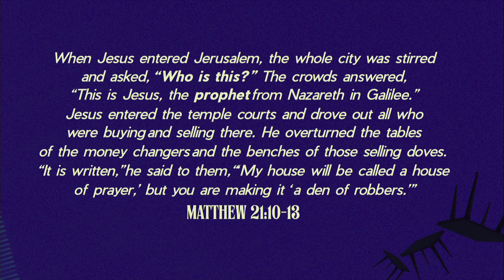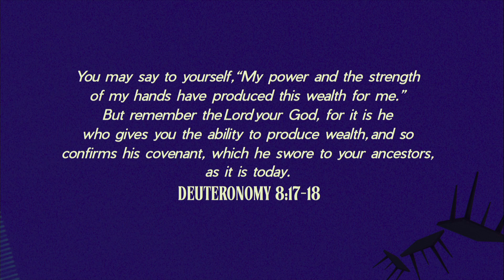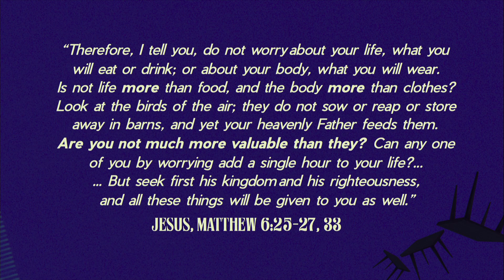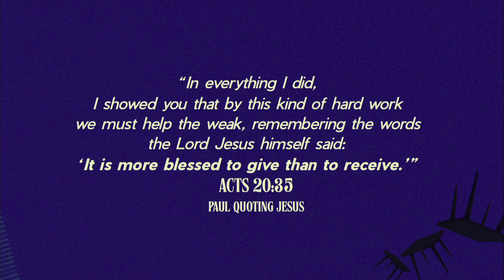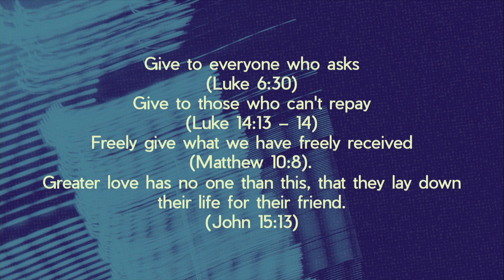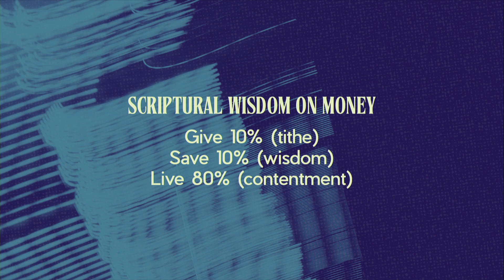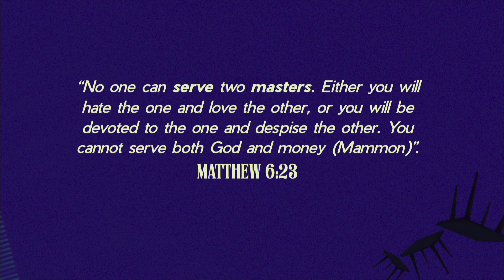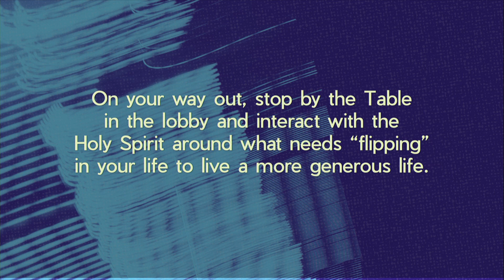Flipping Tables on Generosity SERMON ONLY, 9/1/2024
Speaker: Dr. Mike Moses
Sermon: Flipping Tables on Generosity
Series: Flipping Tables
Date: 9/1/2024